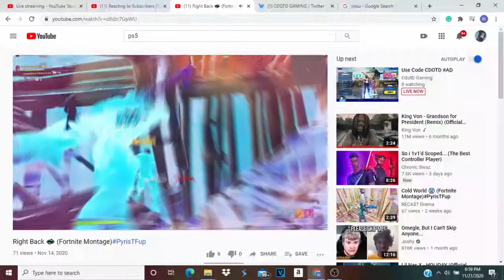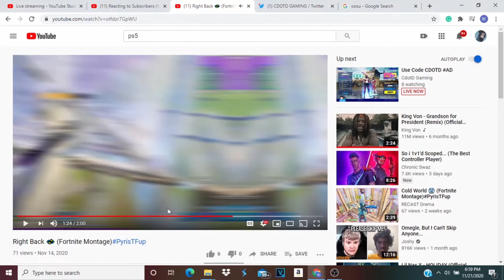Forever🕊 and YESSIR 🤟 (Fortnite Montage).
lemonade fortnite montage, lemonade fortnite,
hazard, lemonade